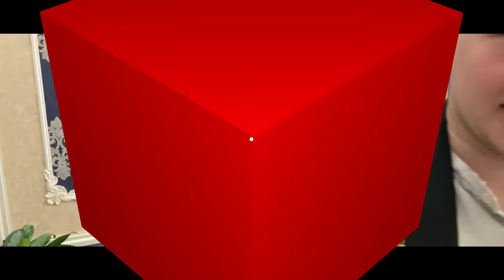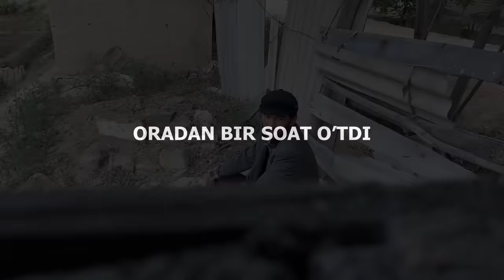Sayfulloni izlab | ENG ZO'R VOQEALAR!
Assalomu aleykum qadrli Qalandar Production kanali tomoshabinlari. Biz bugun sizlarga "SAYFULLONI IZLAB"  serialidagi eng qiziqarli voqealar jamlanmasini taqdim qilamiz. Videoga o'z bahoyingizni bering, fikr va mulohazalaringizni komentariyalarda yozib qoldiring!

Reklama va hamkorlik bo'yicha: (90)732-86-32

Yangi seria har yakshanba 20:00 da
Hammaga omad! 😉